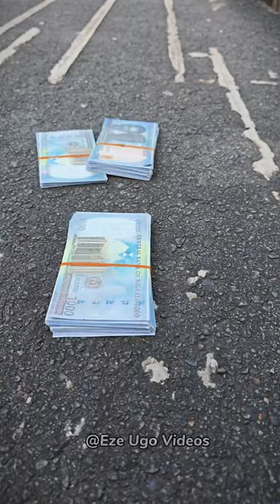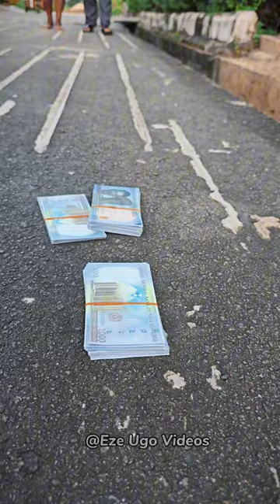The money trap